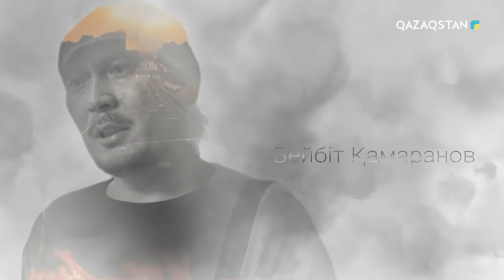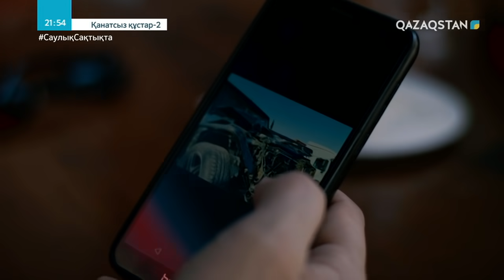«Қанатсыз құстар-2». Телехикая. 21-бөлім